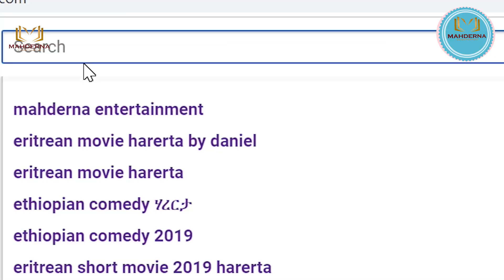Eritrean Film, Short movies, Comedy, Music COMING SOON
This channel is producer of Art like film ,comedy. funny comedy, short movie, video clip  from Horn of East africa  Eritrea and Ethiopia.